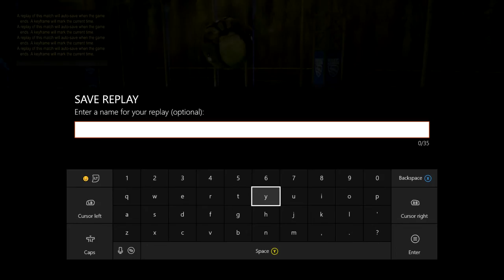Rocket League : How Did I Get This??? : Duels!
Rocket League Ranked Play!!!  Hers some ROCKET LEAGUE!

Rocket League

Game
Rocket League
2015
You can change the game title in the "Advanced settings" tab in Video Manager.
Category
Gaming
Licence